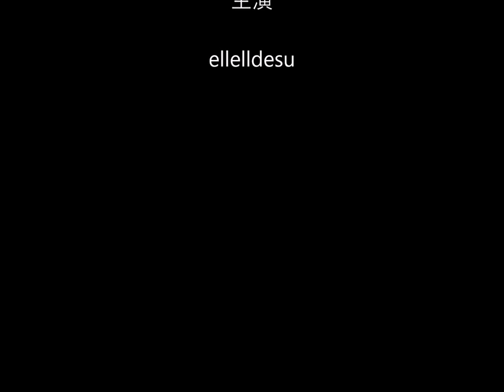kigurumi mask DOLLKII WB White bikini 24